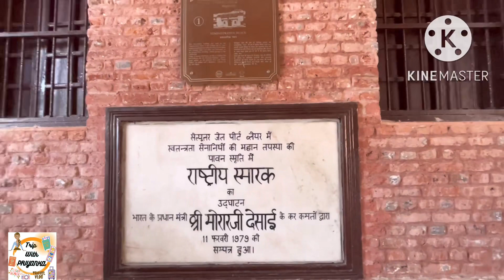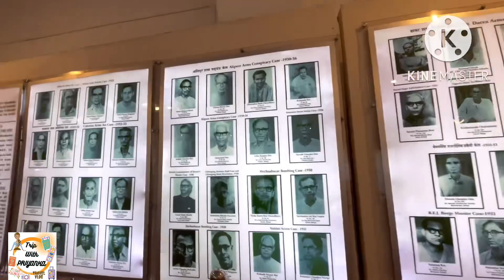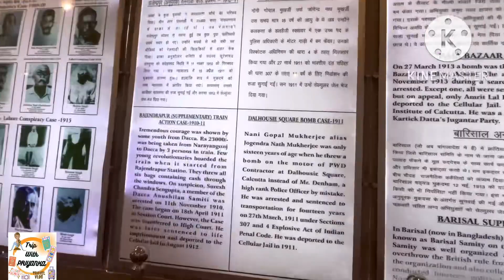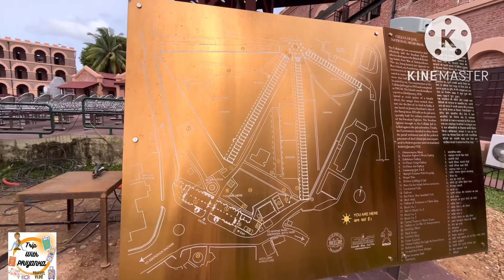PORT BLAIR,ANDAMAN,Vlog 2 ||Cellular Jail|Chiriyatapu Beach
Hello everyone

Title: PORT BLAIR,ANDAMAN,Vlog 2 ||Cellular Jail|Chiriyatapu Beach

Don’t forget to subscribe my channel for NEW videos and definitely LIKE and SHARE this video if you enjoyed it..Turns my POST NOTIFICATIONS “ON” to get notified whenever I will post.. this is my first travel blog hope you all like it.

Script and Content by - Priyanka Chakraborty